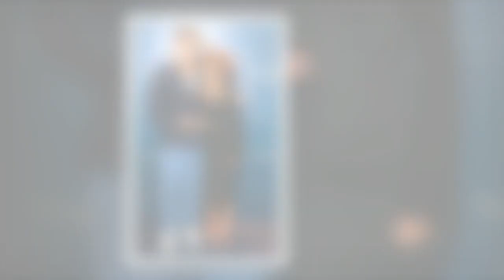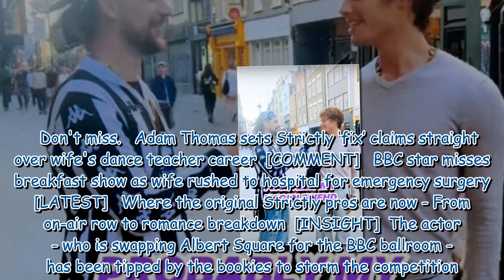Strictly's Bobby Brazier shares true reason behind split from ex girlfriend